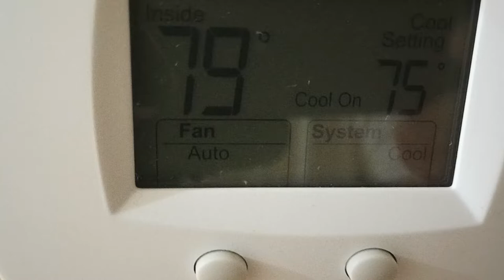September 22, 2022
Zu heiss Im Florida! Florida IST Trauma Von Hades!